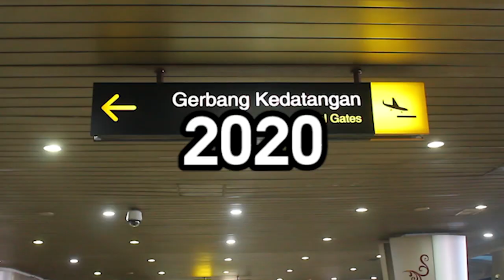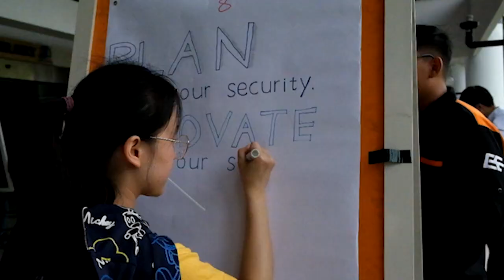(Aftermovie) CommTECH Camp Exploration 2020: Disaster Management in Indonesia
CommTECH Camp Exploration 2020: Disaster Management in Indonesia is a new CommTECH Program from ITS Surabaya, Indonesia. This program was held on 20 Feb - 3 March 2020. There are 18 participants from Soka University & Kumamoto University, Japan.